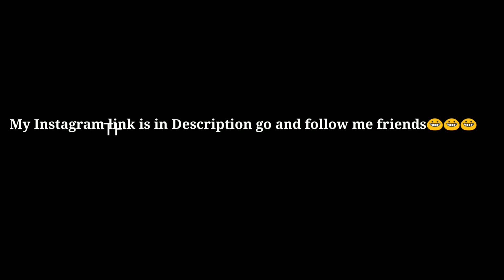Best Photoshoot Poses For Girls with Friend And Bestie || Dost ke Sath Pose Photography Ke Liyee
Model- HEMA singh

Best photo pose for girls with her best friend or sister
I photoshoot pose for girls |
Cute sisters photo pose
Sisters photography
Best friend photography
Selfie poses with bestie
Selfie poses with sister
Best sister song
Cute sisters poses ideas at home
Crazy photo ideas with your bff
Photo pose with best friend
Sisters pose ideas
Photo pose for sister
Photo pose for girlsl

Birthday girl photography
Birthday girl pose
Best sister photoshoot ideas
New photo shoot pose for girls
Best sister photo pose
Best sister photo shoot
Best friend photo shoot